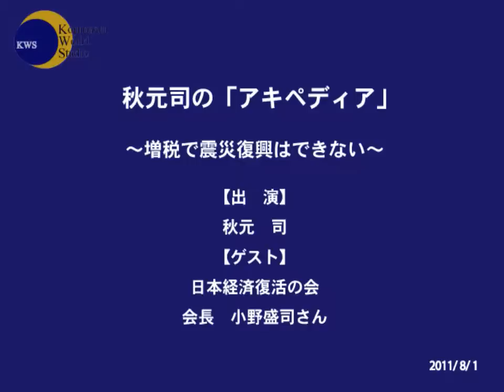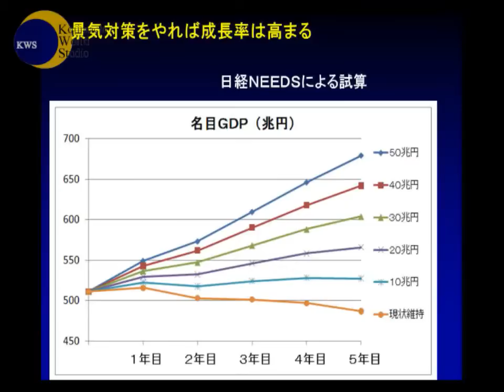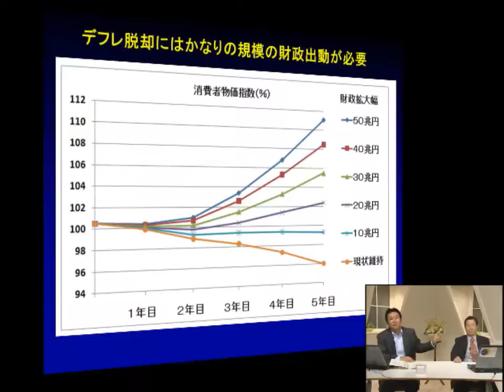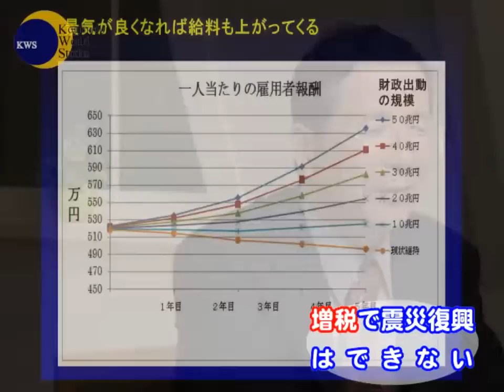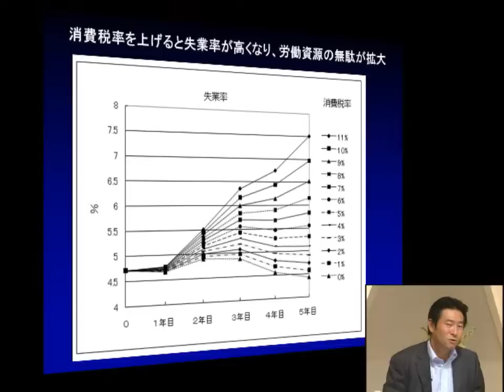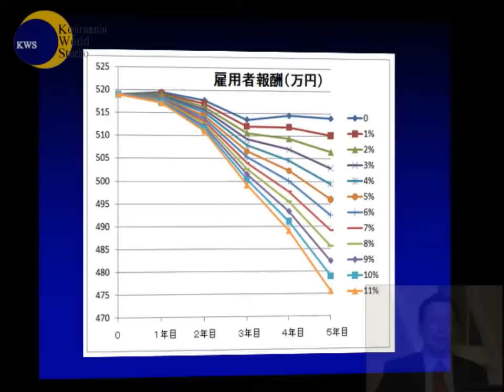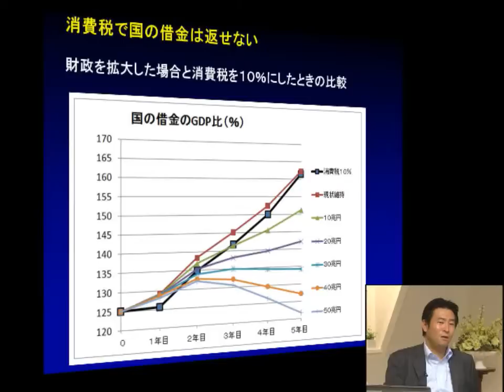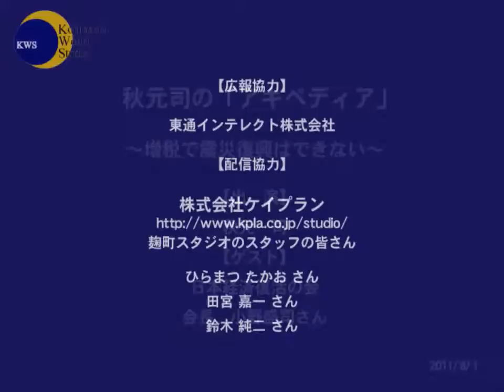秋元司の「アキペディア」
【テーマ】増税で震災復興はできない
【出演】東京福祉大学客員教授　大東文化大学経済研究所客員研究員　秋元司
【ゲスト】日本経済復活の会　会長小野盛司さん